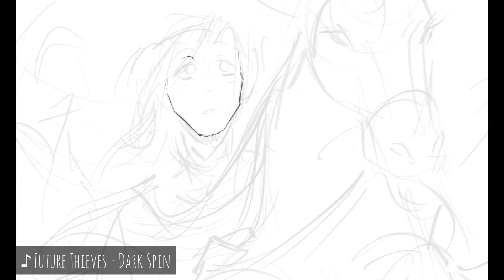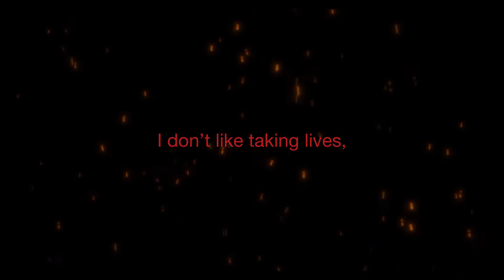Linhardt & The Alps (FE3H) | Procreate Speedpaint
southern boi in faerghus hoho

longer video bc these two pieces were made tgt- i wanted to be extra with the lin's voicelines and ugh editing is hard ;0 anyways three hopes good